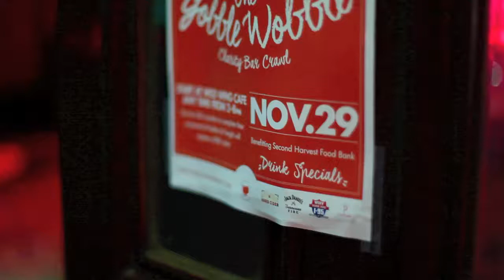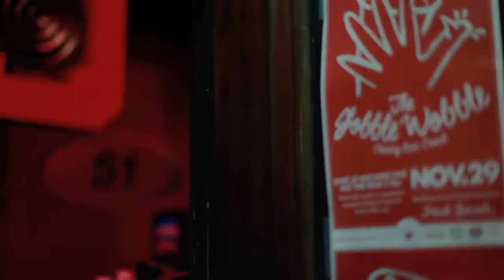Savannah Pub Crawl - Gobble Wobble, November 2014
Covering bar crawls for "Stafford Promotions. P